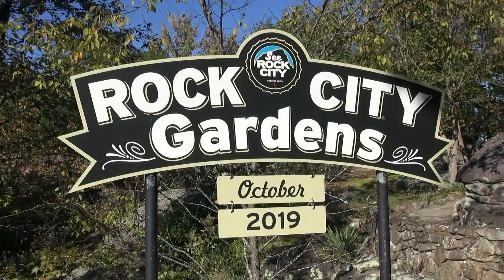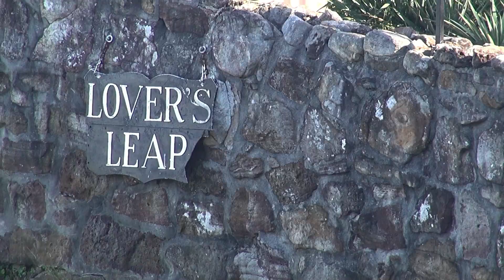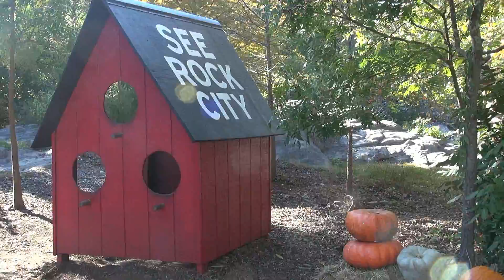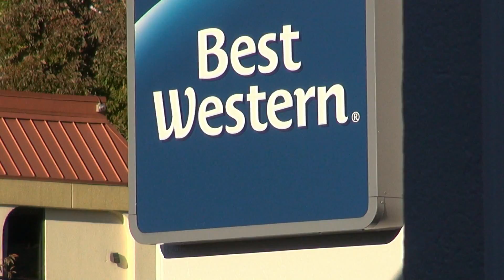Rock City Gardens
Located atop Lookout Mountain, just 6 miles from downtown Chattanooga, Rock City is a true marvel of nature featuring massive ancient rock formations, gardens with over 400 native plant species, and breathtaking "See 7 States" panoramic views.